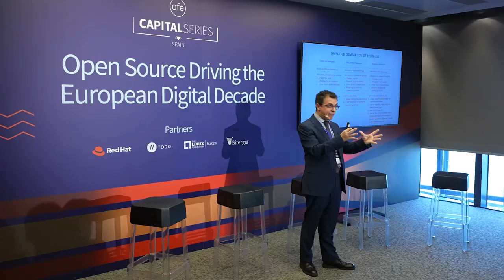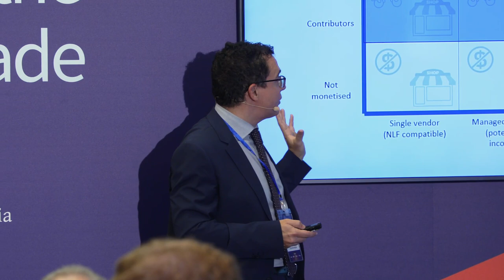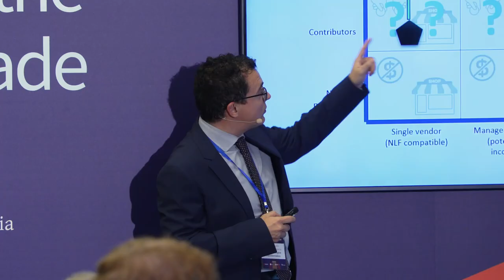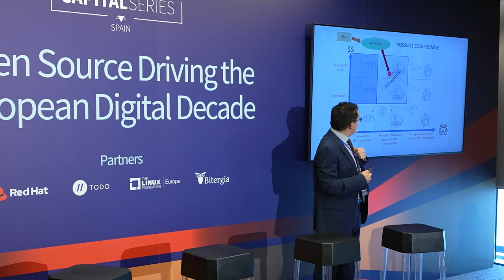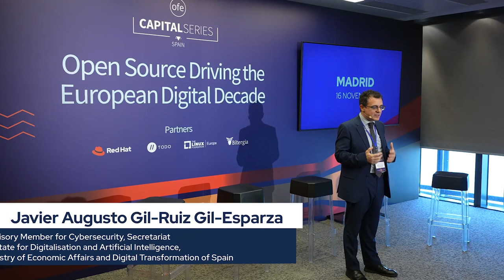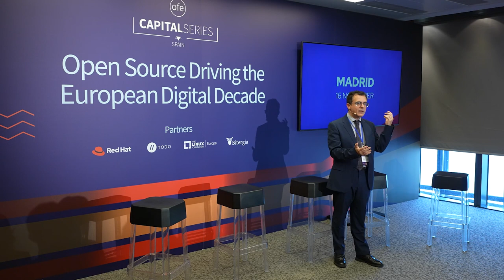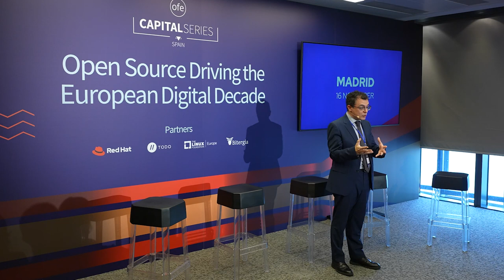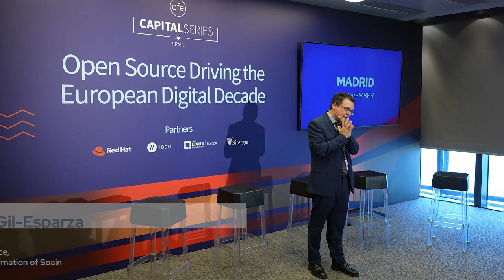Javier Augusto Gil Ruiz Gil Esparza - The state of play of the Cyber Resilience Act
Keynote 1 - The state of play of the Cyber Resilience Act
Javier Augusto Gil-Ruiz Gil-Esparza – Advisory Member for Cybersecurity, Secretariat of State for Digitalisation and Artificial Intelligence, Ministry of Economic Affairs and Digital Transformation of Spain